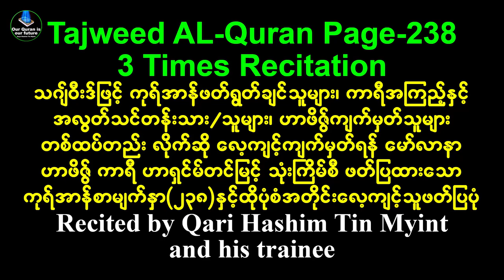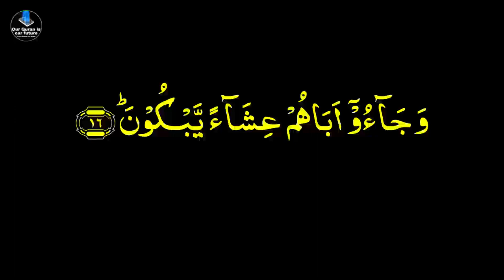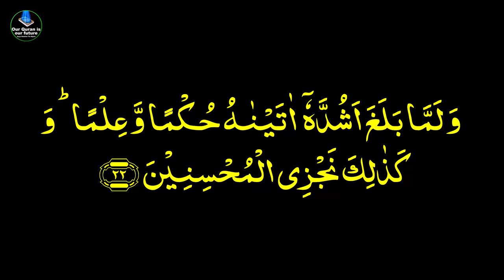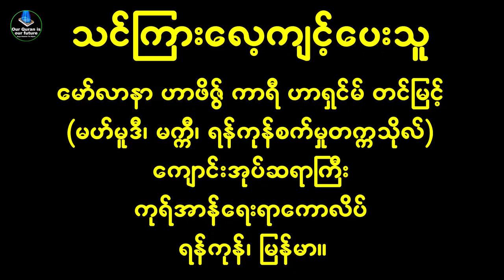Tajweed Al Quran Page 238 Three Times Recitation by Qari Hashim Tin Myint and his trainee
♥♥♥ကုရ်အာန်တစ်အုပ်လုံးကို တမန်တော်မြတ်ထံမှ မျိုးဆက် တစ်ဆက်ပြီး တစ်ဆက် သင်ယူသင်ပေးပြီး ရောက်ရှိလာသော ပုံစံအတိုင်း လိုက်ဆို လေ့ကျင့်နိုင်ရန် စာမျက်နှာအလိုက် တစ်အာယသ်ကို သုံးခေါက်စီ ဆိုပြ၍ နေ့စဉ် ဗွီဒီယိုတင်ပေးနေပါပြီ။ အရှင်မြတ်နှင့် အကောင်းဆုံး နီးကပ်မှု ရှာဖွေနိုင်ကြပါစေ။ အာမီးန်။

♥♥♥အကြည့်/အလွတ် ကာရီသင်တန်းသား/သူများအနေဖြင့် နေ့စဉ် လိုက်ဆို လေ့ကျင့်ပြီး ဆရာ/ဆရာမများထံ ထိုပုံစံအတိုင်း ပြန်လည် ဆိုပြရပါမည်။ ဗွီဒီယိုတွင် ကျွန်တော်ဖတ်ပြထားသည့်အတိုင်း တစ်နေ့ကို စဗတ်က်အသစ် (၄)မျက်နှာ လိုက်ဆိုလေ့ကျင့်  အလွတ်ကျက်မှတ်သော မိန်းကလေးတစ်ဦး၏ အလွတ်ဆိုပြပုံ နမူနာ တင်ပြထားပါသည်။

ဆရာဟာရှင်မ်တင်မြင့်
၃၁/၈/၂၀၂၃